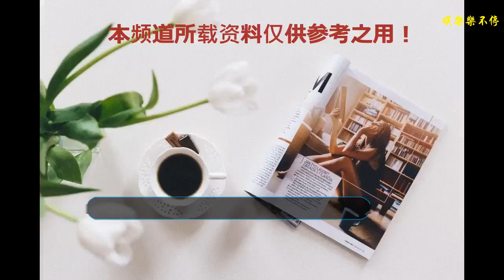大S夫婦即將離開，汪小菲：希望能好好說話，夫妻關系一目了然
熱播中的《幸福三重奏》即將收官了，這檔夫妻情感類的真人秀節目確實很成功，夫妻間的相處之道是個永恒的大課題，網友們也在這三對明星夫婦身上學習到了很多經驗。
    不可否認的是，大S徐熙媛和老公汪小菲，肯定是這季節目中表現最出色的一對夫婦檔了。老公體貼，老婆卻很敏感，在現實生活中也確實存在著很多這樣的夫妻。大S夫婦攜手相伴，他們的故事也引發了很多人的共鳴。
    大S夫婦的兩人世界也即將告一段落，他們又將回歸到家人的懷抱之中。大S夫婦即將離開浪漫小屋，老婆也有感而發，問了老公一個很有深度的問題。汪小菲的回答，卻再一次引發了網友們的深思。
    就在離開的前一晚，大S很真誠地問老公：你覺得我們參加完了這個節目，回去之后，會有什么改變嗎？
    汪小菲脫口而出：希望能好好說話。汪小菲的這句話，瞬間引發了網友們的熱議，難道大S夫婦以前的交流并不和諧嗎？難道他們的夫妻關系并非想象中那么恩愛嗎？
    不過，汪小菲接下來的一番話，卻說出了他真實想法和原因。原來，汪小菲是在責怪自己以前不善于去聆聽老婆說話，和老婆對話時，也不夠專注。
    汪小菲繼續說道：你以前和我說話，我就不太專注，還經常會去想其他事情，我希望我能徹底改變自己，希望能和你好好說話，用心地去聆聽你的每一句話。大S聽完后，一臉幸福的樣子，確實太讓人羨慕了。
    說實話，汪小菲確實是公認的好老公，不過，這次錄制也讓他重新思考起了夫妻感情這個問題來。他甚至比以前想得更通透了，更知道如何去疼愛大S了。
    現在的汪小菲也深切體會到，孩子和自己再親近，也會有離開自己的一天，只有老婆是唯一陪著自己走完這輩子的人。
    只見汪小菲深有感觸地說道：我很喜歡這樣的兩人世界，孩子長大了，會去上大學，到時候，我們就可以約上幾位朋友，一起去旅行，就像現在這樣，畢竟我們也得有自己的生活，也得有正常的生活，不能為了孩子們而活著，我們開心了，孩子們也才會開心，對不對。
    不得不承認，汪小菲的一番話不但說出了他和大S的心聲，也說出了很多父母的心聲。確實，父母們能幸福快樂，也是孩子們最希望看到的事情。
這次節目讓汪小菲把夫妻關系看得更透徹了，他的一番話確實很溫馨，他們的夫妻關系一目了然。大S和汪小菲之間，既有愛人般的甜蜜，又有親人般的呵護，這樣的夫妻關系肯定是很多人都向往的。?